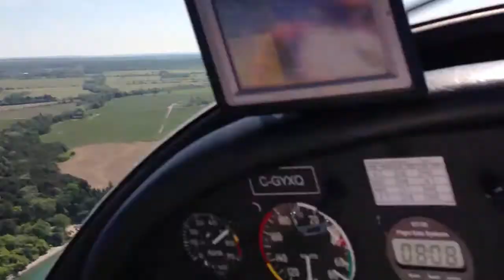C-GYXQ Zodiac 601XL-B Low over the water.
A "scud run" over Lake Ontario. Brief, but FUN!